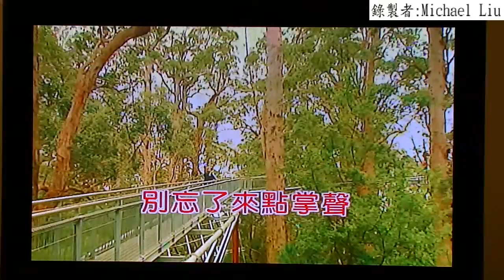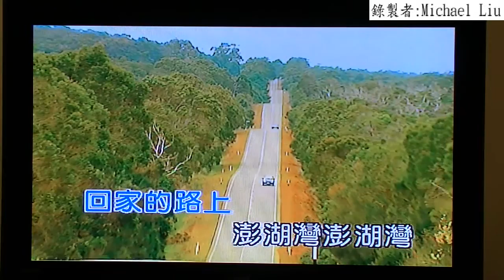104年8月5日Michael Liu演唱：外婆的澎湖灣 (含字幕)(720P)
104年8月5日Michael Liu演唱：外婆的澎湖灣 (含字幕)(720P)